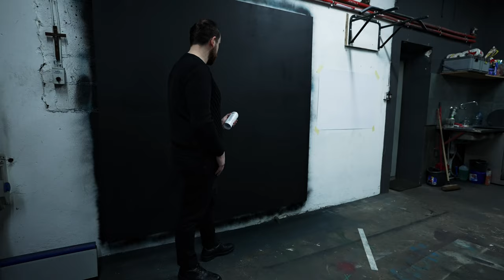Najdroższy rower w naszej historii - Fabryka Rowerów x Sętowski Gawron - "E001"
Fabryka Rowerów x @setowskigawron - "E001"

Podejmując temat projektu najdroższego roweru TREK dostępnego na rynku, duet Sętowski Gawron, w tożsamy dla siebie sposób, sięgnął do dwóch archetypów bogactwa. Złota barwa, stanowiąca bazę jest uznawana za uniwersalny symbol dobrobytu. Marmur z kolei, historycznie, był jednym z najdroższych i najbardziej ekskluzywnych materiałów na świecie. Powstawały z niego zarówno klasyczne rzeźby starożytnego świata jak i płyty nagrobne upamiętniające wybitne postacie. Jak może zauważyć każda osoba interesująca się tematyką rowerów, literka "E" w logotypie firmy, została wymieniona przez artystów na jej odpowiednik z kroju pisma Wingdings, którego użycie jest elementem języka plastycznego artystów, będących twórcami tego projektu.

👌 Waga całego kompletnego roweru w rozmiarze 60cm 7,392 kg 😎
💣 Wartość projektu 150 000 zł  💣